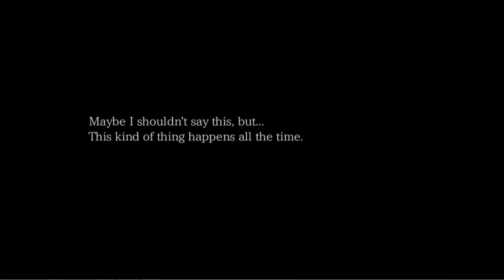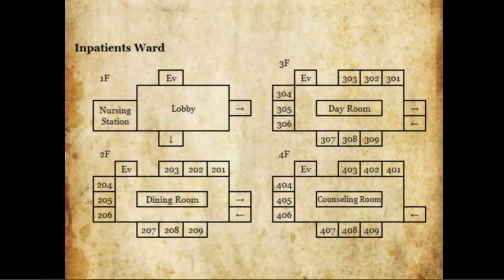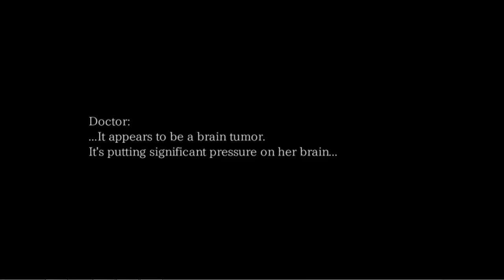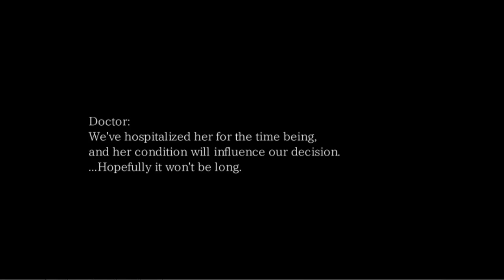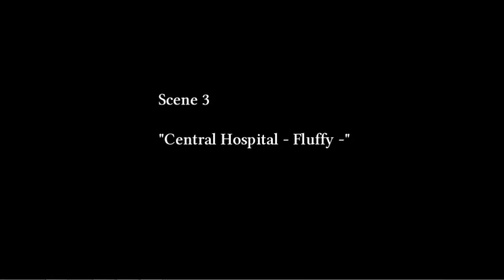The Crooked Man #12: Mẹ cậu có đến và tôi có là kẻ được gọi là Crooked Man??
Chào mừng các bạn đến với kênh của Khada Sempai. Tiếp tục với series game 2D kinh dị The Crooked Man. Tôi là David Hoover, mở được cánh cửa dẫn ra sân thượng của bệnh viện vì thế mà tôi có thể nhặt được mảnh ghép cuối cùng trong phòng của vị trưởng khoa. Trong lúc tôi đi xuống tầng 3, tôi và Fluffy nghe thấy tiếng nhồm nhoàm trong một căn phòng nào đó. Chính là con quái vật đang nhai hình mẫu thai nhi và bất chật nó đánh thật mạnh khiến tôi ngã ra sàn. Mục tiêu của nó sao lại là cậu bé Fluffy chứ? Cơn đau từ cú đánh của nó khiến tôi cực kì khó chịu và rất khó để có thể đi nhanh được. Nó đuổi theo Fluffy lên tầng 4, trong lúc đó tôi đã cầm cái bình chữa cháy để phòng vệ và đồng thời giải cứu cho Fluffy. Nó đã chạy đi nhưng Fluffy đã khóc 1 lần nữa và đòi mẹ cậu cũng như về nhà nhưng mẹ cậu bé vẫn chưa đến, tôi thực sự hỏi liệu có bà mẹ nào lại bỏ con mình như thế. Giải mã câu đó của vị trưởng khoa, bên trong cái két sắt là 1 khẩu súng và ngay lúc ra ngoài , nó đã tấn công tôi 1 lần nữa và đuổi theo Fluffy đến tận sân thượng. Tôi đã phải rất thận trọng để bắn con quái vật và tránh Fluffy. Tôi đẩy con quái vật xuống khỏi sân thượng. Fluffy dường như đã mất niềm tin và sức chịu đựng của mình dành cho mẹ, cậu bé sẽ tự về nhà cũng như tôi đã tìm kiếm cách chạy trốn khỏi căn bệnh của mẹ và tôi đã từng cố giết mẹ giống như điều mà tôi đang làm...